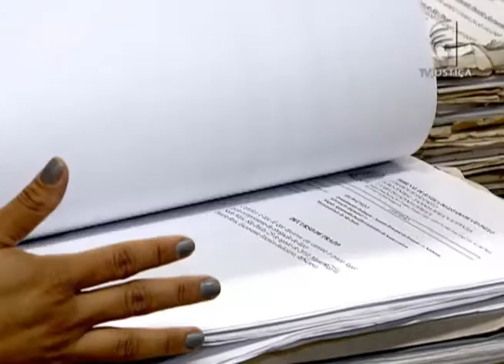Jornal da Justiça 2ª Edição - Ressarcimento ao erário (01/03/2016)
Vereadores de município do interior de São Paulo, terão de devolver aos cofres públicos valores recebidos por dias não trabalhados em 1996.